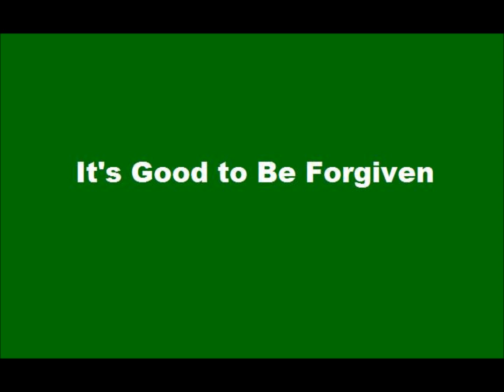ACF Here is Love 12 8 13